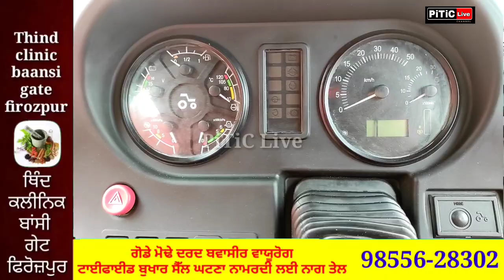Agri progress expo | Belarus tractor | ਨਵੇਂ ਲਾਂਚ ਹੋਏ ਬੇਲਾਰੂਸ ਟਰੈਕਟਰ ਵਿੱਚ ਕੀ ਖਾਸ ਕੀ ਘਾਟ | PiTiC Live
Belarus tractor launch agri expo mohali